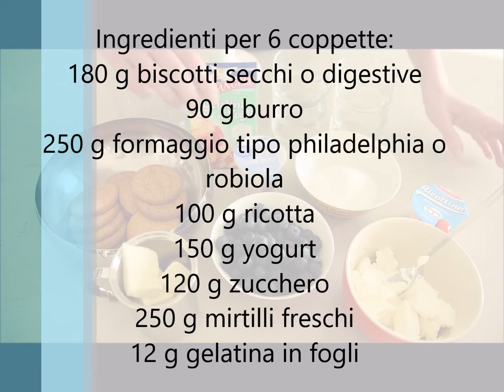Cheesecake coppette ai mirtilli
Dessert delicato e gustoso con mirtilli, ricotta e robiola. Senza cottura!